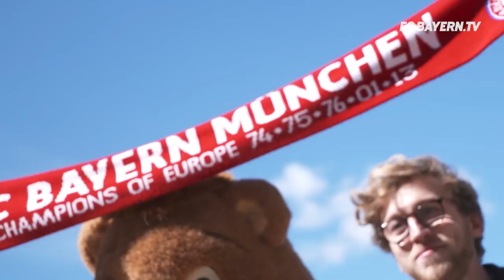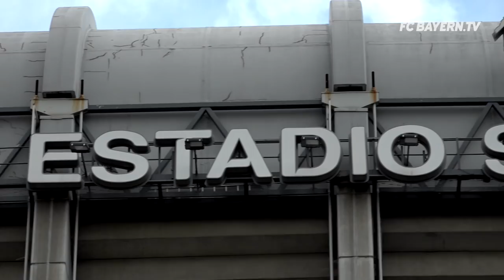With FC Bayern on the way to Real Madrid | Behind the Bayern #1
We accompanied the FC Bayern squad on their trip to Madrid for their Champions League Semi-Final against Real Madrid. From the bus at Säbener Straße until the return to Munich airport.

How do you like our new format? We want to hear from you in the comments section!